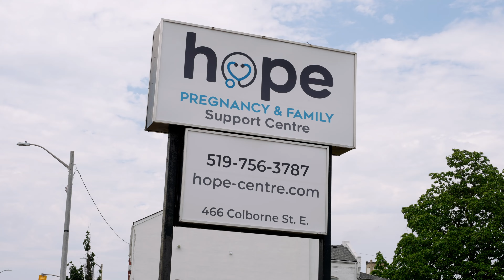Tyisha Testimonial, HOPE PRC Brant